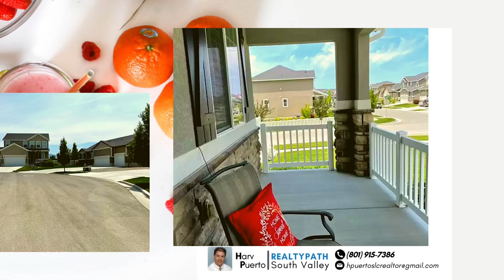6459 N Star Discovery Way W, Stansbury Park, UT 84074